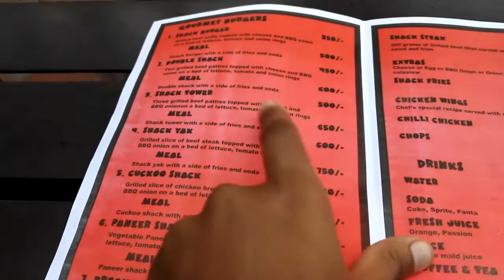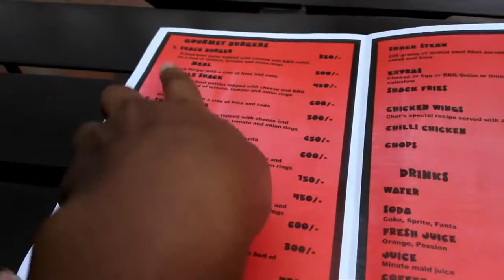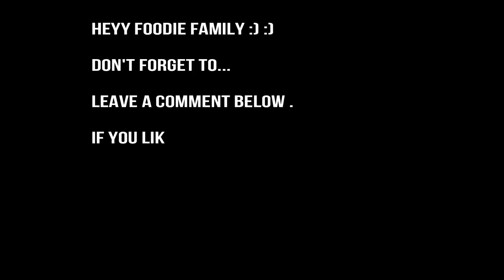THE SHACK NAIROBI/ BEST BURGER JOINT IN TOWN.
The Shack Nairobi is a Kenyan eatery that satisfies all your burger cravings. We are located at Magharibi place opposite TMall in Nairobi West. This video is a collaboration with you tuber Weveti Mwangi on behalf of promoting the Shack.

Do stop by for the best burger experiences.